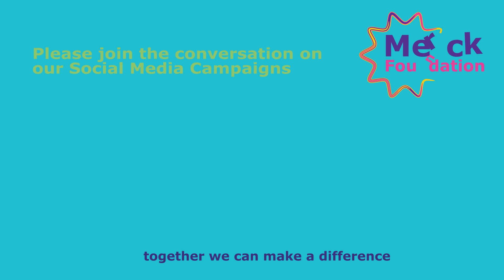“Merck Foundation Health Media Training” in Burundi.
This video content is not for USA/Canada Audience.

Merck Foundation organized the first “Merck Foundation Health Media Training” in Bujumbura, Burundi in partnership with H.E. DENISE NKURUNZIZA, The First Lady of Burundi and Ambassador of Merck More Than a Mother together with Ministry of Health and Ministry of Communication and Media to break the stigma around infertility in Burundi and rest of Africa.

The training program is a part of ‘Merck More Than a Mother’ community awareness Program and is being organized for the first time in Burundi for local media representatives.